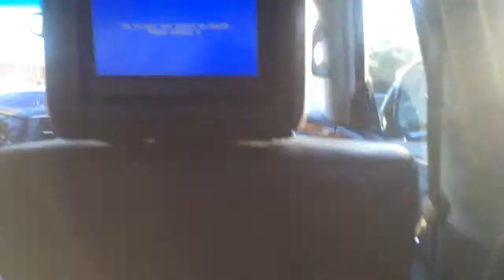Driving from New York to Maryland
Driving from New York to Maryland with the Infinity QX80 2014